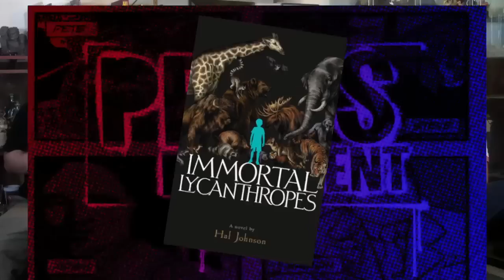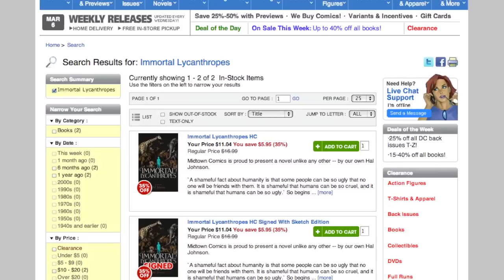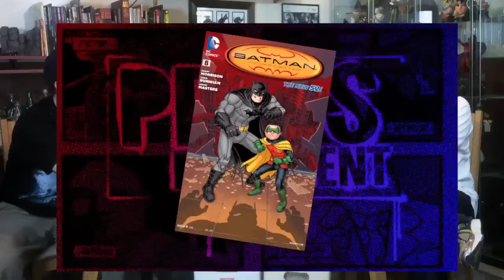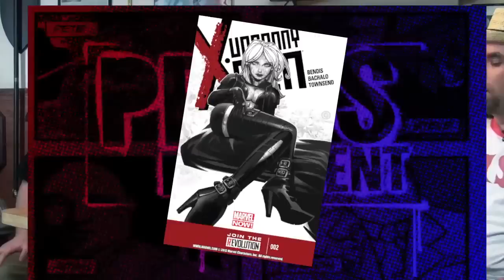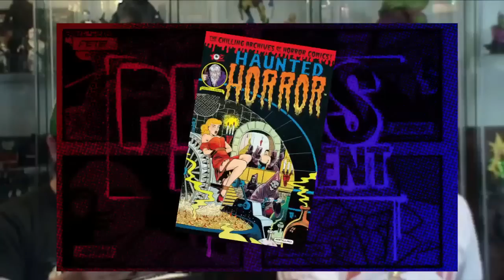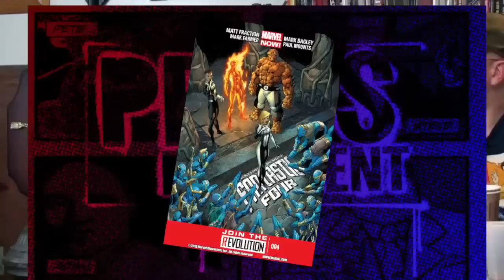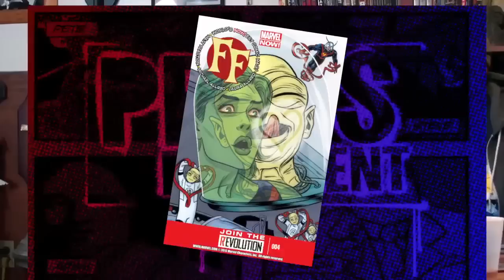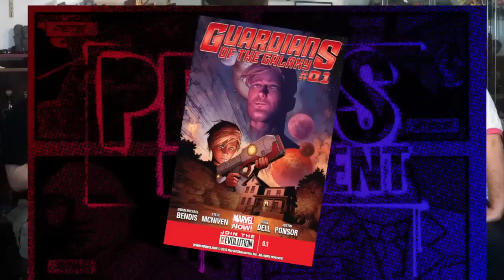Comic Book Reviews from Pete's Basement Season 6, Episode 10 - 3.5.13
Damian Wayne is the talk of the town! Our good buddy Hal Johnson drops by to talk with the boys about the death of Robin, the future of Batman, and shows off his own book, The Immortal Lycanthropes, about people who can turn into animals! The PB Crew has a lot of fun with Punisher War Zone, as Frank shows the Avengers exactly how dangerous &quot;just a guy with a gun&quot; can be.
In this episode: Batman Incorporated,Episode,Fantastic Four,FF,Guardians of the Galaxy,Immortal Lycanthropes,Jennifer Blood,Special Guest,Uncanny  X-Force,Uncanny X-Men